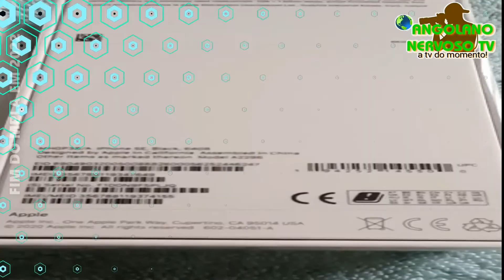B00M: PRESIDENTE JOE BIDEN REJEITA A TODO CUSTO ENCONTRO COM JOÃO LOURENÇO POR NÃO ACREDITAR NELE